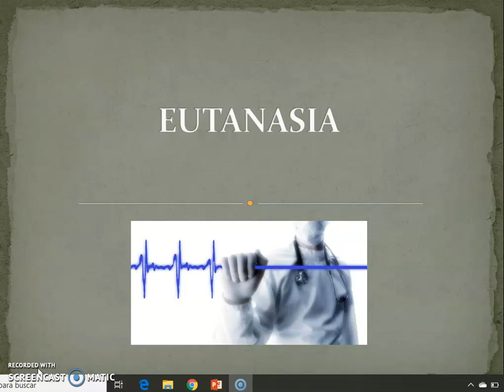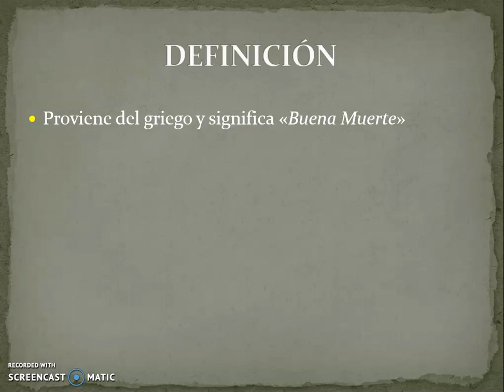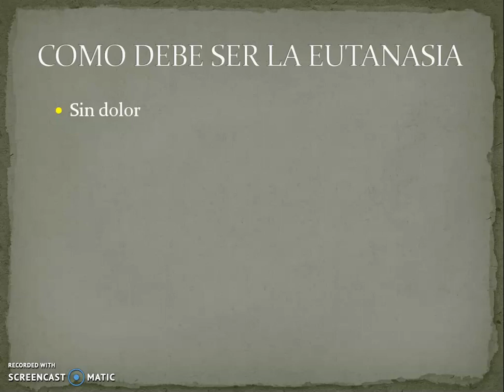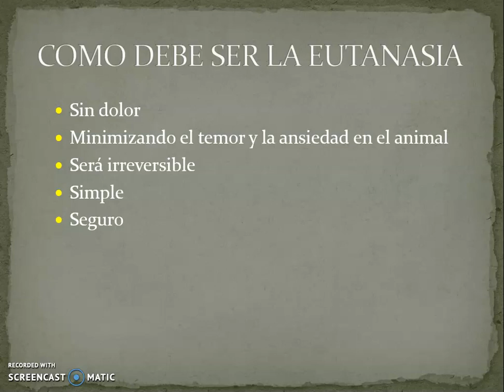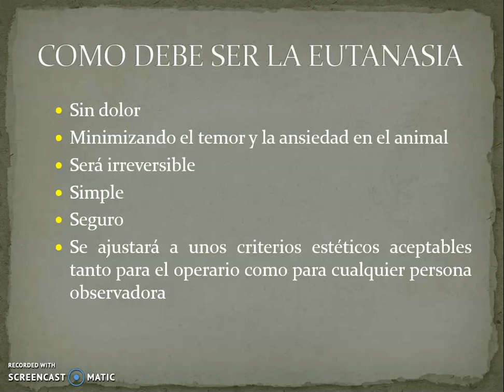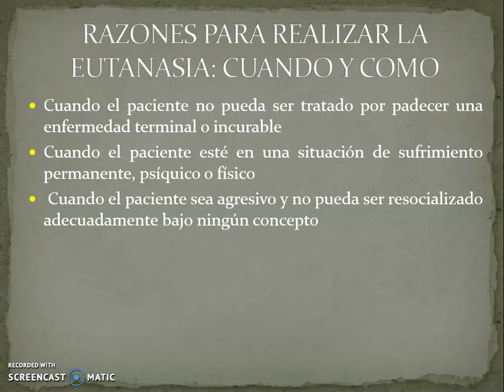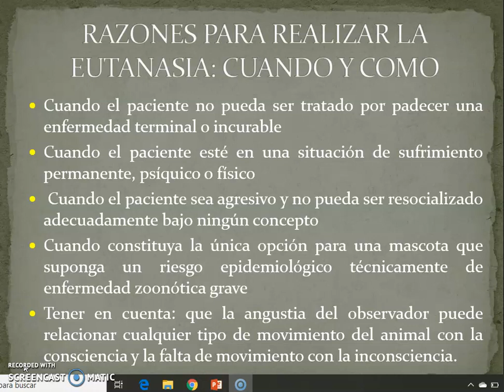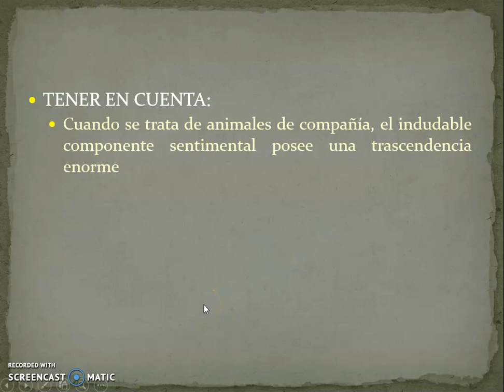Eutanasia Parte 1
ANATOMOPATOLOGÍA MACROSCÓPICA